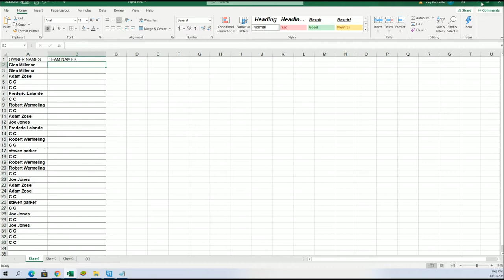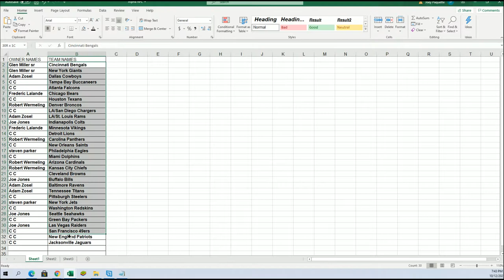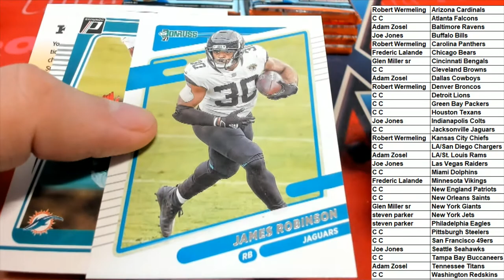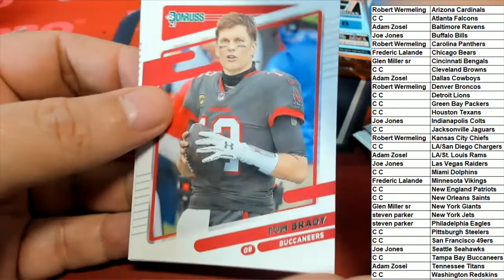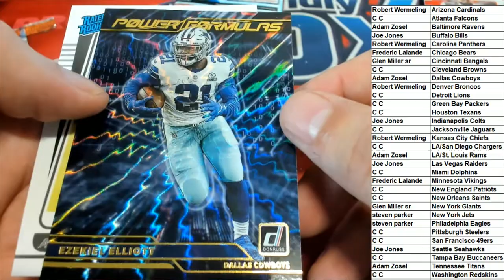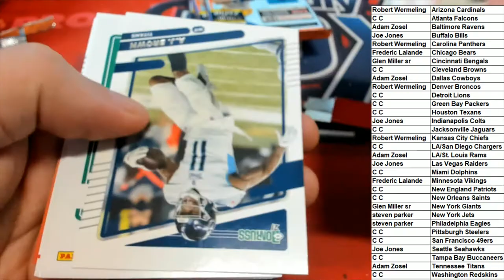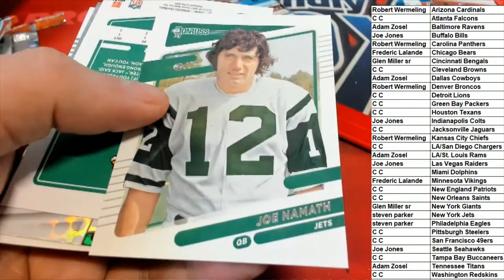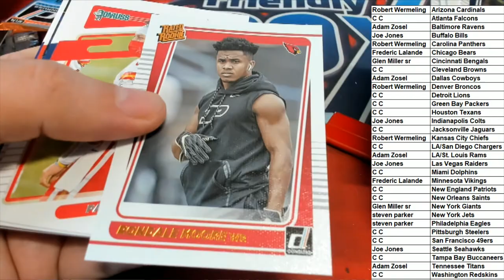2021 Panini Donruss Football BLASTER ID 21DONRUSSBLAST102